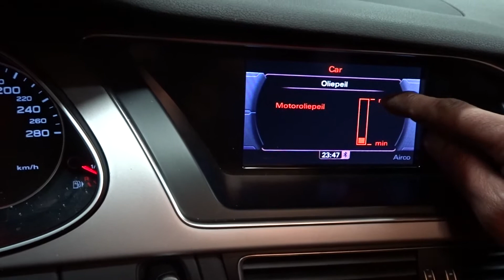Video 2 Audi A4 Style Klasse Vermogen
Welkom op het kanaal van Oudenrijn NLY.

Op dit kanaal geven wij jullie een kijkje in de garagebedrijf Oudenrijn.

Wij willen uw kennis uitbreiden op het gebied van auto's en u laten zien wat er gebeurd in een garage.

Zorg er voor dat u goed voor je auto dan zorgt de auto goed voor u.

Veel kijk plezier en tot een volgende.

Oudenrijn kent geen pijn!